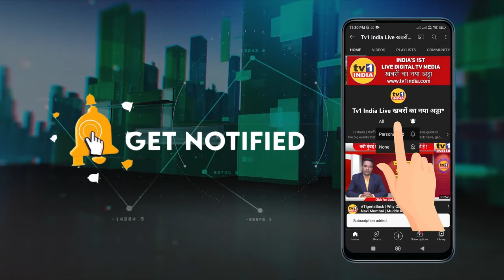Nana Patole | Congress चिंतन शिविर में क्या बोले-Congress प्रदेशाध्यक्ष | Uncut Speech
Nana Patole | Congress चिंतन शिविर में क्या बोले-प्रदेशाध्यक्ष नाना पटोले | Uncut Speech